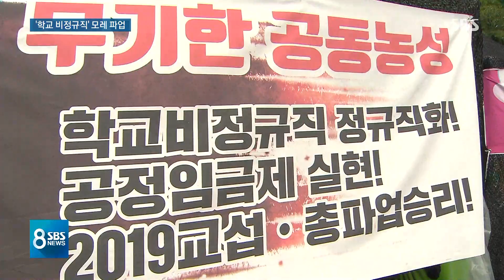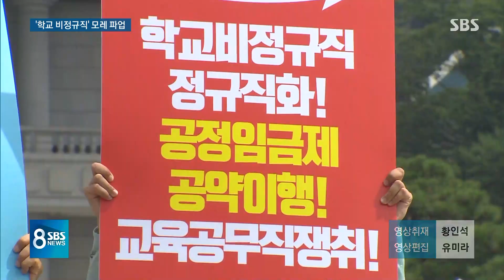급식·돌봄교실 노동자 5만 명 파업 임박…학교는 비상 대응 / SBS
급식이나 돌봄 교실에서 일하는 학교 비정규직 노동자들 5만 명은 모레(3일) 파업에 들어갑니다. 교육 당국은 대체 급식과 단축 수업 같은 대책 마련에 들어갔습니다.
이 내용은 임태우 기자가 전하겠습니다.